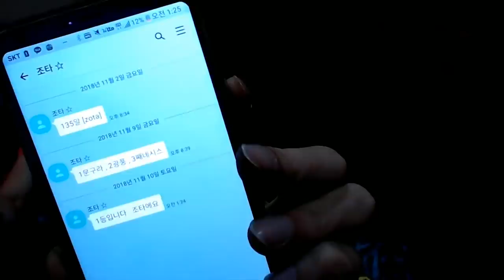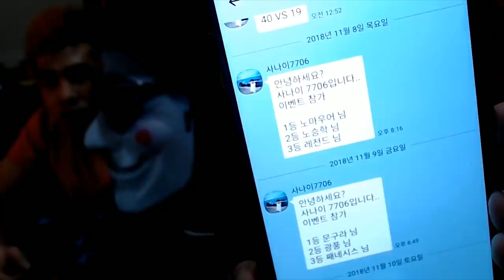[죽빵전문 땡Q방송 당구해커] 2018.11.09 - 3부 금요일 4교시 100만원 상당 큐이벤트